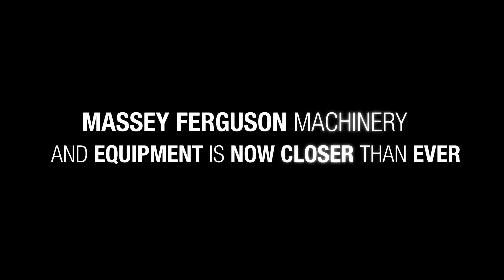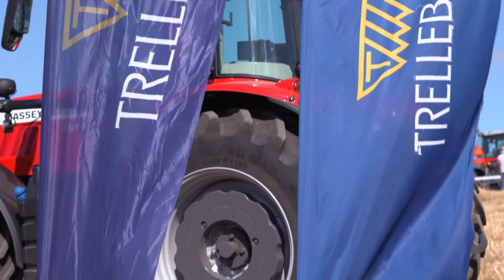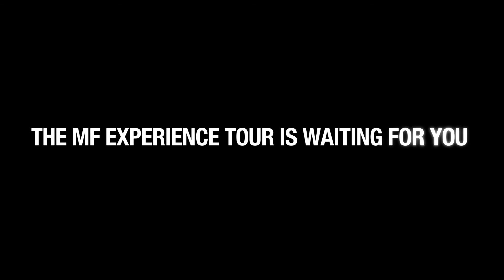MF eXperience Tour | ANNOUNCEMENT | Event